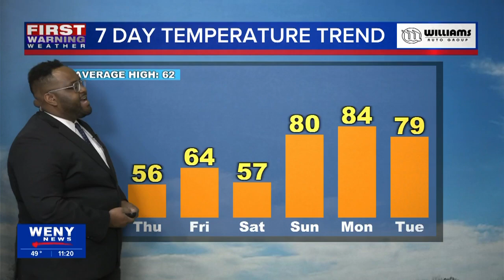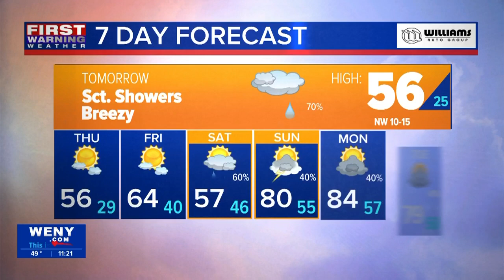04.23.2024 11pm Forecast